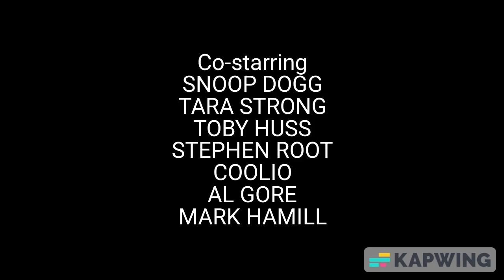The Big Bang Theory End Credits 1 15 speed Reverse